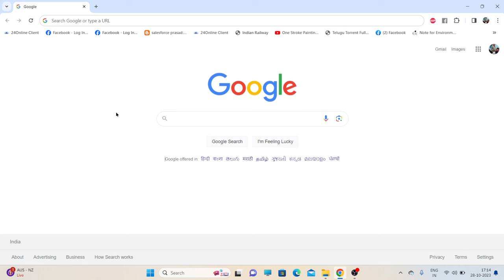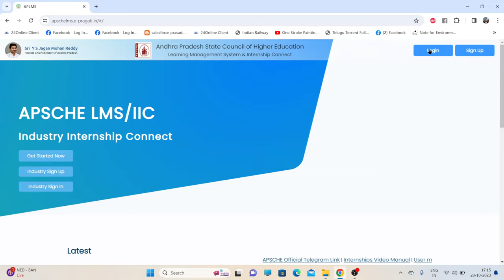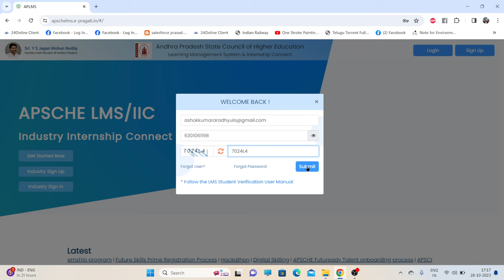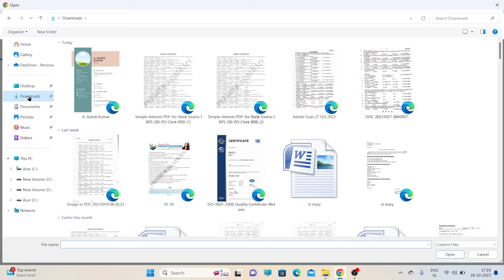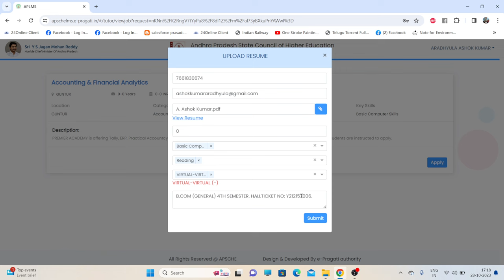login credentials for B.Com Students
Internship for B.Com